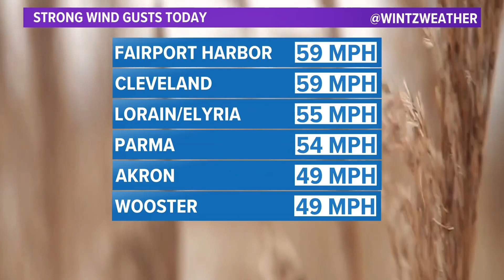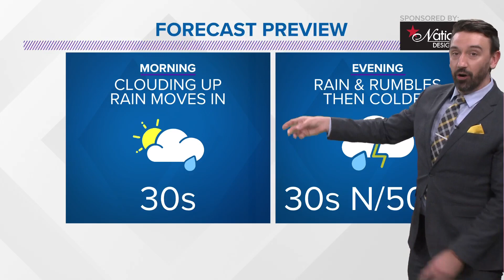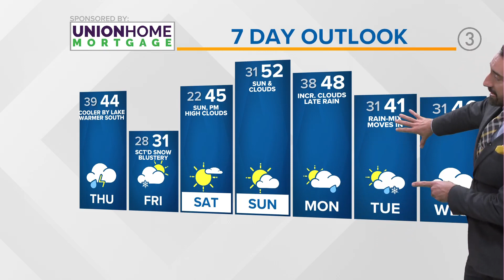Cleveland weather forecast: Stormy Thursday ahead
Here's your Cleveland weather forecast from 3News Senior Meteorologist Matt Wintz:

By far, one of THE most beautiful days for the region Wednesday. Yes, we all know this is outside of the norm but, it does shed light on what is expected to occur over the next 24 hours. One of two frontal boundaries are expected to move through with the first being this evening with a more tolerable change in wind speeds and directions.

What we can tell you is our Thursday will look more different with the threat for scattered showers and storms in preparation for the next potent cold front and deep-digging trough. Why is this such a game-changer?

First, any chance of sunshine will be limited. Secondly, any chance of 60s and 70s will be significantly limited with the threat for quick spin-up storms yielding towards periods of moderate to heavy rain, gusty winds, and small hail. The likelihood of a tornado in this region, is likely to be farther south. Our severe weather risk for Thursday will depend upon if there are any breaks in the clouds given instability, heating, and the lack of inversion. Nevertheless, rain and storms are likely.